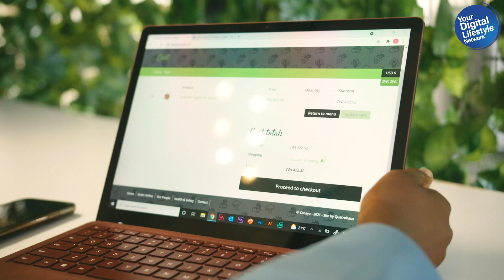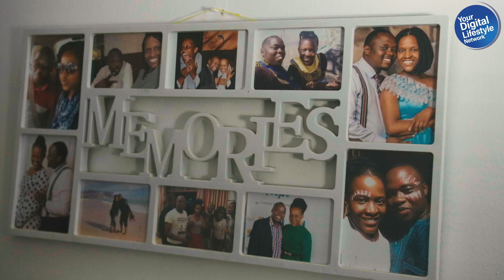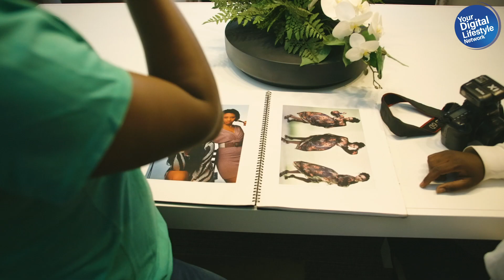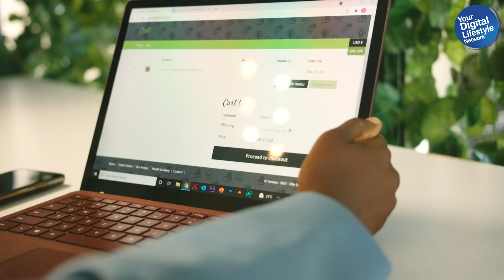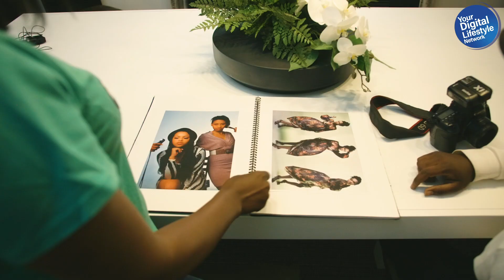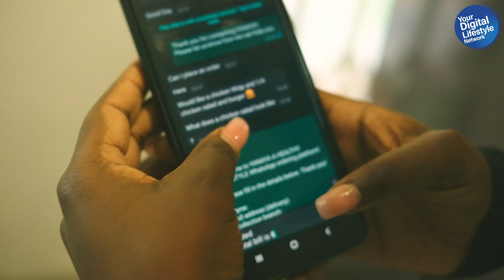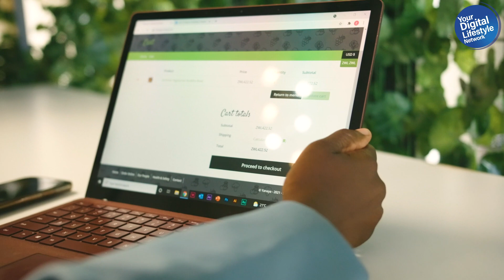Nyaradzo Moyo, Founder & CEO of Yanaya Tells Her Life Story | IamDigital - Episode 5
The foods we choose make a difference. In our latest IamDigital Episode Nyarai Moyo, a local Entrepreneur, photographer, graphic designer & marketer, has revolutionised healthy food options by serving the diet she grew up eating. Fresh, flavorful and (mostly) healthy recipes made for real, actual, everyday life. Helping you celebrate the joy of food in a non-intimidating way.